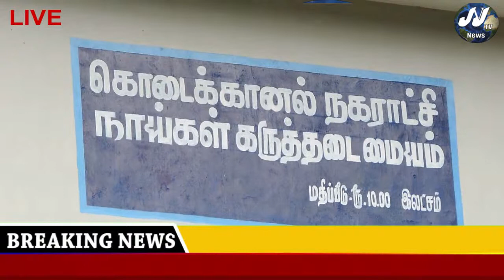Kodaikanal#District News#JJTVNEWS devotional and news television 2